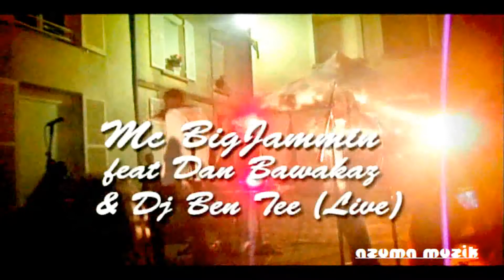Mc Big Jammin feat Dan Bawakaz & Dj Ben Tee live à la cours des singes) fète de la musique à chatea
by O.G